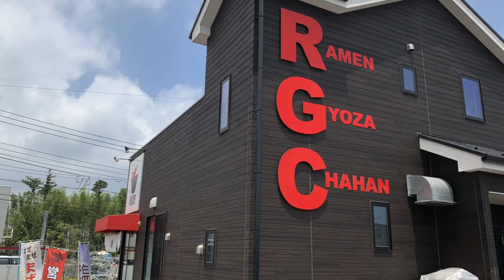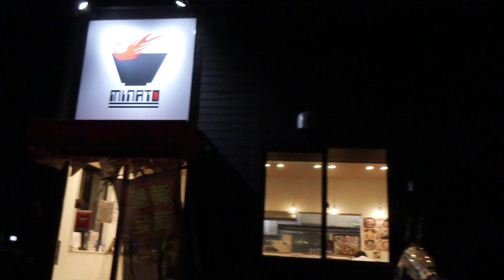千葉県四街道市『麺屋 湊（みなと）』で塩ラーメン〜魅惑の夜ラーメンシリーズ：旨味のガツンと効いた岩塩がスープに溶け込んだ塩ラーメン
🚙JR物井駅と四街道ICの間くらいにある『麺屋　湊（みなと）』さんまで、今回は塩ラーメンを頂きに参りました。

🍜R（ラーメン）・G（ギョーザ）・C（チャーハン）の巨大看板はダテじゃないです、偽り無し。どれを食べても期待を裏切らない及第点以上の美味しさなのです。

🍥『麺屋　湊（みなと）』 ~ 5:22 ~

🍜今度は醤油ラーメンとチャーハンという黄金のセットを試したいですね。

🍥他の千葉県おすすめラーメンに関する動画は以下の再生リストを参照なさってみて下さいね。

🍊千葉県四街道市のその他グルメにつきましては以下の再生リストもご参考になさってみてください。